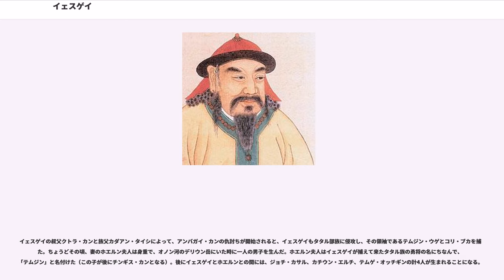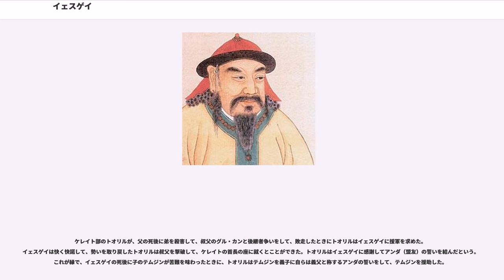イェスゲイ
キヤト・ボルジギン氏
チンギス・カン

イェスゲイ（、、Yesügei, 不詳〜1171年）は、12世紀中頃にモンゴル高原の北東部で活動したモンゴル部のうちボルジギン氏系キヤト氏の首長のひとり。モンゴル帝国を築いたチンギス・カンの父であり、キヤト・ボルジギン氏の祖である。バアトルという称号を帯び、イェスゲイ・バアトル (Yesügei Ba'atur) の名で知られている。『元史』における漢字表記は也速該、『集史』のペルシア語表記ではイースーカーイー・バハードゥル( ييسوكاى　بهادر Yīsūkāī bahādur) と書かれる。書籍によってはエスゲイ（エスゲイ・バートル）とも表記される。

カブル・カンの次男バルタン・バアトルの三男として生まれる。兄弟には兄のモンゲトゥ・キヤン、ネクン・タイシ、弟のダリダイ・オッチギンがいる。

イェスゲイの族祖父にあたる「あまねきモンゴル」の君主アンバガイ・カン（カブル・カンの又従兄弟）がタタル部族の乣（ちゅう：国境守備隊）に謀られ、金帝国によって処刑された頃、イェスゲイ・バアトルはオノン河のほとりで鷹狩りをやっていた。その時、メルキト部族のイェケ・チレドゥがオルクヌウトの民の所から娘を娶ってきたのに出会った。見てみると容姿の優れた娘だったので、イェスゲイは兄のネクン・タイシと弟のダリダイ・オッチギンを呼んだ。イェケ・チレドゥがおびえて逃げると、三人はその後を追った。イェケ・チレドゥが連れる女性ホエルンは、「あの三人はあなたを殺そうとしています。あなたは生きてさえいれば、別の女性と出会うことが出来ます。命を捨ることはせず、私を置いて行ってください」と言い、イェケ・チレドゥを逃がしてやった。こうして三人によって奪取されたホエルンはイェスゲイの妻となった。

イェスゲイの叔父クトラ・カンと族父カダアン・タイシによって、アンバガイ・カンの仇討ちが開始されると、イェスゲイもタタル部族に侵攻し、その領袖であるテムジン・ウゲとコリ・ブカを捕えた。ちょうどその頃、妻のホエルン夫人は身重で、オノン河のデリウン岳にいた時に一人の男子を生んだ。ホエルン夫人はイェスゲイが捕えて来たタタル族の勇将の名にちなんで、「テムジン」と名付けた（この子が後にチンギス・カンとなる）。後にイェスゲイとホエルンとの間には、ジョチ・カサル、カチウン・エルチ、テムゲ・オッチギンの計4人が生まれることになる。

テムジンが9歳の時、イェスゲイはテムジンに女を娶らせるべく、母方のオルクヌウトの民の所へ連れて行くことにした。途中、チェクチェル、チクルグゥという2つの山の間で、オンギラト氏族の一首長であるデイ・セチェンに出会った。デイ・セチェンは自分の家へ招き、自分の娘を紹介した。名はボルテといい、テムジンより1歳年上であったが、イェスゲイはその娘を気に入り、息子に娶らせることに決めた。デイ・セチェンは条件として、最初は婿としてテムジンを置いていってほしいとの事だったので、イェスゲイはいったん、テムジンを預けてデイ・セチェンの家をあとにし、自分の家へ向かった。その途中、チェクチェル山の麓のシラ・ケエルという所で、タタル族の民が宴を張っているのに遭遇した。ちょうど、のどが渇いていたイェスゲイは下馬して飲み物を分けてもらったが、以前の敗北した怨みがあったタタル族はその飲み物にこっそり毒を混ぜて与えた。帰る途中、イェスゲイは具合が悪くなっていき、3泊4日かけて自分の家にたどり着いた。家に着いた後も具合はいっそう悪くなっていった。イェスゲイは自分の死期をさとり、近くにいたコンゴタン氏のチャラカ翁（エブゲン）の子モンリクを呼んで「テムジンを戻し、後に残った者たちをたのむ」と言うと、そのまま絶命してしまった。

モンリクはイェスゲイの遺言どおり、デイ・セチェンのもとからテムジンを連れ帰した。その翌年春、それまでキヤト氏族とともに行動を共にしてきた同族のタイチウト氏の首長のタルグタイ・キリルトク（アンバガイ・カンの孫でイェスゲイの族弟）らが集落の離脱を表明し、イェスゲイ一家を残してキヤト氏の部民もろとも移営していった。

モンゴル帝国が広大な領域を支配する帝国に成長した後、初代皇帝チンギス・カンの孫である第5代のカアンのクビライは、1266年に中国の習慣により、曾祖父であるイェスゲイに「烈祖神元皇帝」と追諡した。

ケレイト部のトオリルが、父の死後に弟を殺害して、叔父のグル・カンと後継者争いをして、敗走したときにトオリルはイェ...